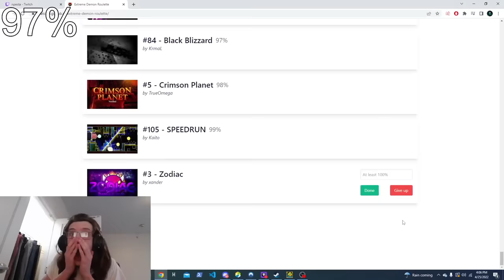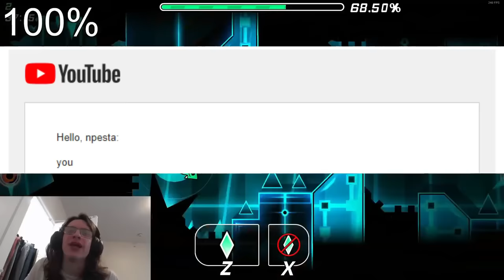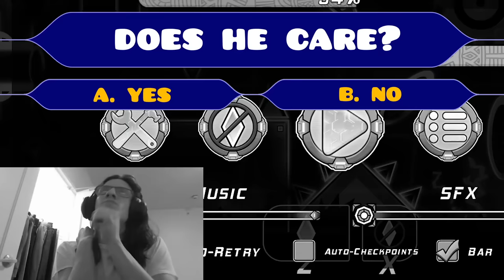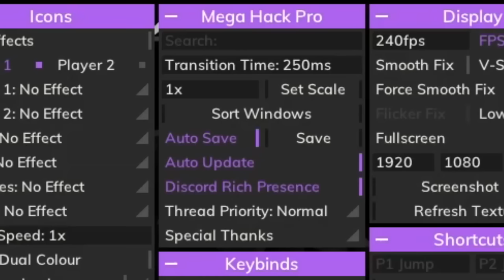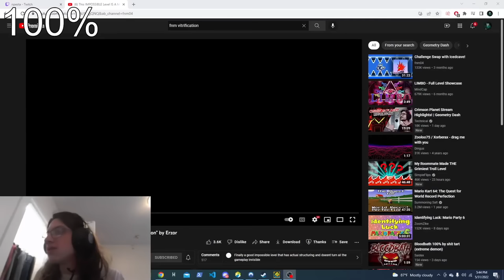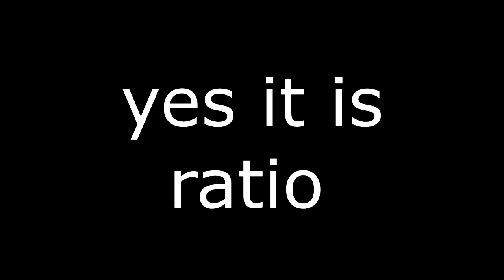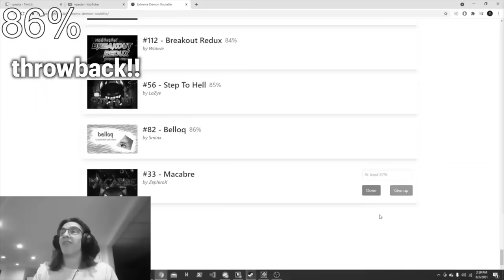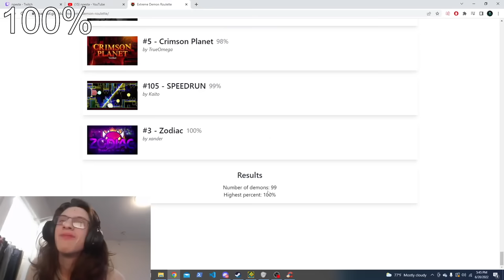Trying to BEAT the EXTREME DEMON ROULETTE - FINALE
I wouldn't have it end any other way.

Edited by  @DoggieDasher  , LastPrismAlex, Chee2y, SemperFusion, Zerex

Thumbnail by Croanix

Although not as straightforward as all of my other month long grinds (Deimos, Kenos), this one will always hold a special place in my heart. Unlike the previous two I took a lot of breaks. Becuase honestly, this one was a hell of a lot harder than the other two for me!

Maybe it doesn't seem like something like this is that hard of a challenge. And for those who think that, I encourage you to pick it up. It's much harder today than the one I started in late 2020 but I promise that it'll teach you a lot about the game and about yourself (unless you're spaceuk i guess but that guy isnt human). It'll force you to do things you don't want to do. It'll force you to face challenges you never thought you would have to face. It'll force you to stare down an insanely mentally taxing level directly after completing one that you'd describe in the same way. It is truly one of the most mentally challenging things I've done. And it made me a HELL of a lot better.

Despite all of that though, despite all of the terrible levels I got, I had so, so much fun. I don't regret any of it. I'd do it all again even if I knew what it had in store for me.

When I first started this challenge I knew I was in for a ride, and although admittedly I did think I would be done much sooner I'm not too dissapointed with myself. I didn't give up.

I hope you all enjoyed this series. I had a lot of fun streaming it. I don't know if I'll ever do another series like this, honestly. In terms of the multi month long grind next up is Return 0. I have a few more extremely long grinds in me before I get too old to continue doing them. I hope I can accomplish everything I want to accomplish in that time. I look forward to Return 0 a lot!! Even if I know it's going to take me so very long, I feel like after this I have the mental game to handle it.

Thanks to everyone who stuck with me, the good, the bad, the unbelievable to the unbelieveably boring. I don't know what I did to deserve such an awesome fanbase but I seriously love you guys. Not in a parasocial way. But I do. I know eventually we'll all part and go our separate ways but I just want you all to know that you've improved my life so much in this brief moment of the universe we have together. I hope I've improved all of yours as well.

I'll try to upload more frequently... I'm really sorry about that. Esfera should be dropping sometime before the year ends at least. I know it taking so long is kind of weird because of how long this took me, and it is, but I was also dealing with some computer issues/mouse debounce issues and I'm playing much better now so take that with a grain of salt, I guess.

And I want to do more easy fun videos as well! It's been a long time since I've just done a stream for a video. Maybe a day with Acheron or something. Or some more videos with friends. I rewatched the crab game video with some friends the other day and it's genuinely so funny. I want to make more videos like that! I just need to get over myself and allow myself to make and upload videos that aren't necessarily 90 minute blockbuster masterpieces lmao. I might as well have some fun every once and a while.

As for Zodiac itself? I don't know, I'll always have a soft spot for it. It just heavily represents a time in my life that I never want to forget. It's the last level I beat without bypass, I play on 360 now. I wanted to give it that respect. Not that I have a problem with bypass or anything lol I just, since it represents 2019 for me I wanted to beat it like it was 2019. And bypass still wasn't like SUPER big back then.

The level can get rather boring but overall I like it a decent amount. Very chokepoint heavy though. Not very fun to die over and over again to Sami or TMN or whatever especially if you're not consistent at getting there, which comes and goes. I'd still say Kenos is my hardest for me, though. With my eye problems Zodiac wasn't too bad, it was mostly at 2x speed and didn't have a lot of eye intensive parts, can't really say the same about Kenos.

I guess that's all I have to say. Thanks for reading this if you did actually read it all. Take care of yourself and have a good one. I'll see you all soon.

Special Thanks to my LV2 and LV3 Members and Twitch Subscribers:
poisonousegg
wavenyx
iplayonafreezer
bigferrous
jax_novawind
jakescr